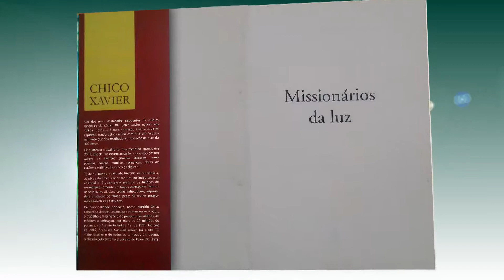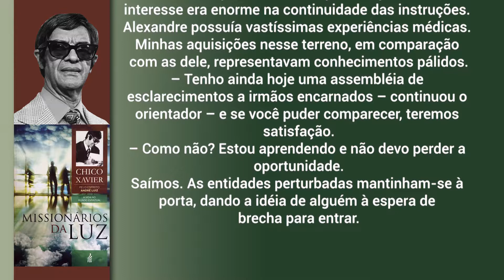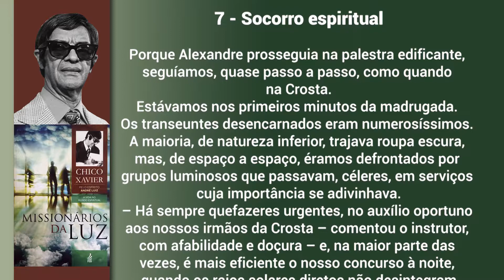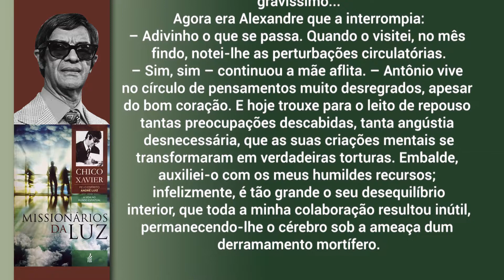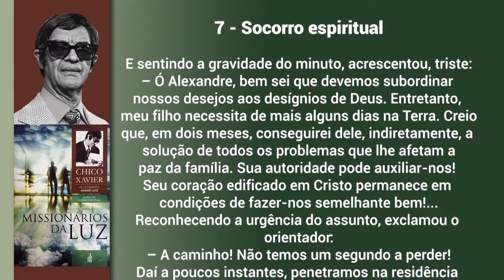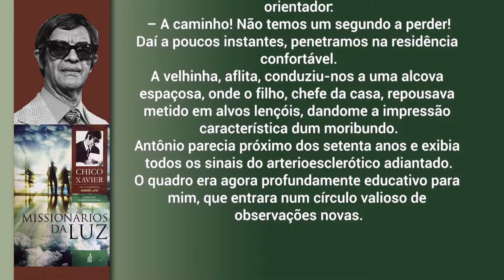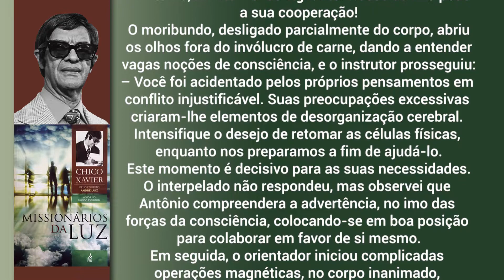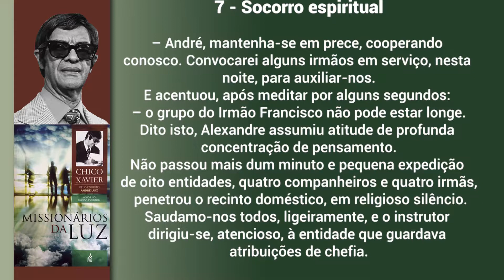Estudando as Obras de André Luiz | Missionários da Luz - 7º Cap. Socorro Espiritual (1º Programa)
Estudando as Obras de André Luiz | Livro: Missionários da Luz - 7º Cap. Socorro Espiritual  (1º Programa)

Neste programa, Sérgio Villar e André Luis C. Villar fazem um estudo sequencial, minucioso e integral do livro “Missionários da Luz” (publicado pela FEB) da lavra mediúnica de Francisco Cândido Xavier, ditado pelo espírito André Luiz.